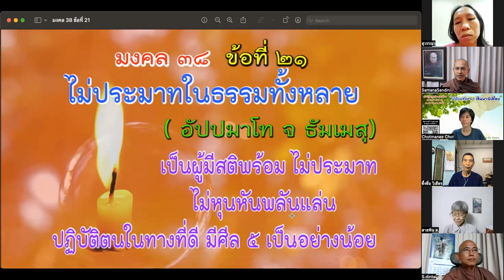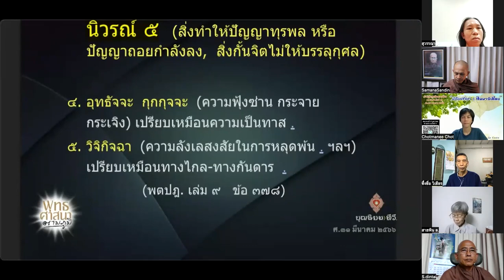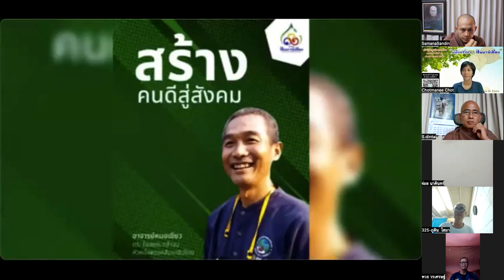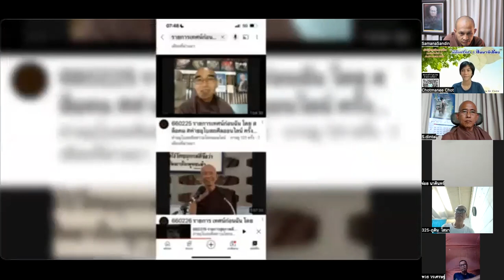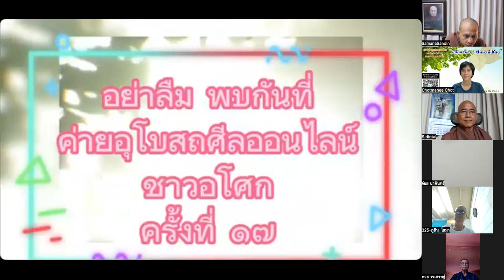660421 ขับรถอย่างไรให้ไร้นิวรณ์